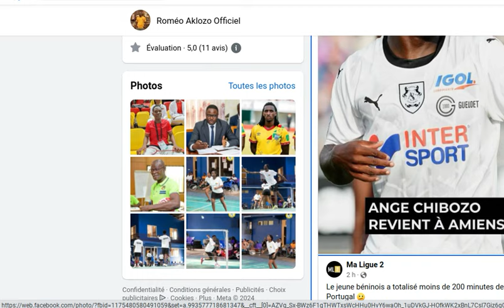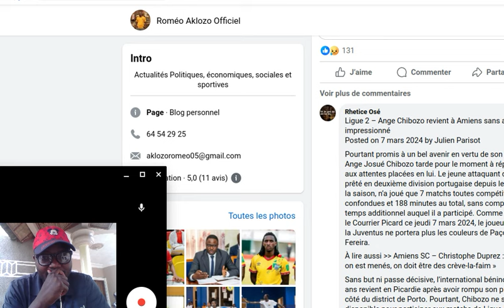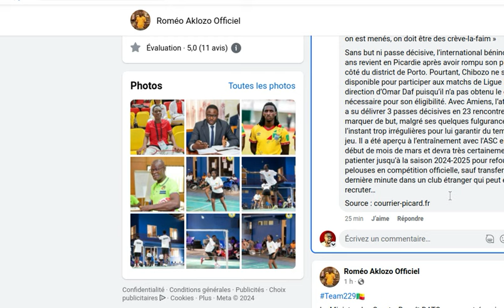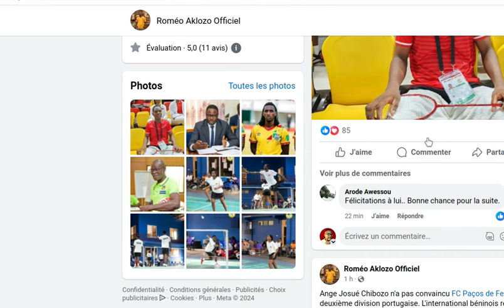CHIBOZO N'A PAS CONVAINCU AU FC Paços de Ferreira EN DEUXIEME DIVISION PORTUGAISE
Ligue 2 – Ange Chibozo revient à Amiens sans avoir impressionné
Posted on 7 mars 2024 by Julien Parisot
Pourtant promis à un bel avenir en vertu de son potentiel, Ange Josué Chibozo tarde pour le moment à répondre aux attentes placées en lui. Le jeune attaquant d’Amiens, prêté en deuxième division portugaise depuis le début de la saison, n’a joué que 7 matchs toutes compétitions confondues et 188 minutes au total, sans compter le temps additionnel auquel il a participé. Comme l’indique le Courrier Picard ce jeudi 7 mars 2024, le joueur formé à la Juventus ne portera plus les couleurs de Paços de Fereira.
Sans but ni passe décisive, l’international béninois de 20 ans revient en Picardie après avoir rompu son prêt du côté du district de Porto. Pourtant, Chibozo ne sera pas disponible pour participer aux matchs de Ligue 2 sous la direction d’Omar Daf puisqu’il n’a pas obtenu le certificat nécessaire pour son éligibilité. Avec Amiens, l’attaquant a su délivrer 3 passes décisives en 23 rencontres sans marquer de but, malgré ses quelques fulgurances pour l’instant trop irrégulières pour lui garantir du temps de jeu. Il a été aperçu à l’entraînement avec l’ASC en ce début de mois de mars et devra très certainement patienter jusqu’à la saison 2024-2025 pour refouler les pelouses en compétition officielle, sauf transfert de dernière minute dans un club étranger qui peut encore recruter…
Source : courrier-picard.fr
Bienvenue mes premiers, sur votre Chaîne YouTube, qui fait la promotion du football Béninois , et du showbiz beninois .

✅ PAGES FACEBOOK :
- Stratégies Digitales
- Formation YouTube
- Foot Business
- Industrie Musicale